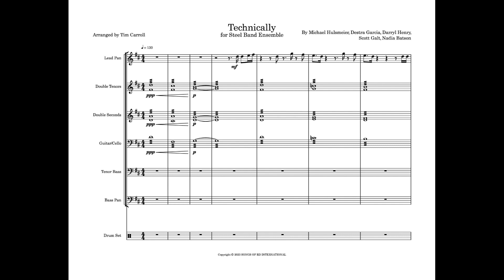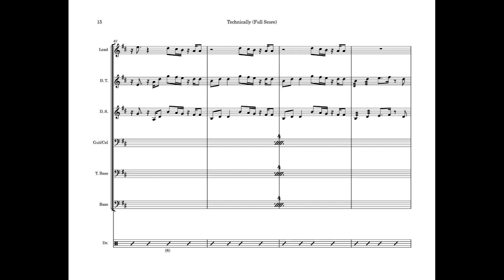Technically - Steel Band Cover (Farmer Nappy & Destra) (SOCA)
This exciting soca tune by Farmer Nappy and Destra Garcia is now available for Steel Band! You can purchase the PDFs below: